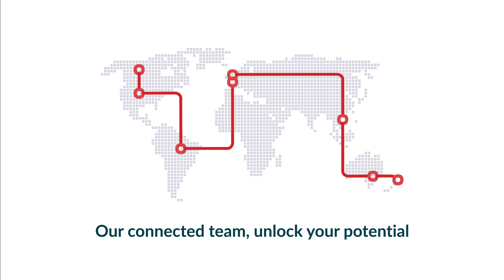SYSTRA ANZ - Graduate Program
SYSTRA ANZ’s Graduate Program is one of the best in the business.
Our connected team, unlock your potential.